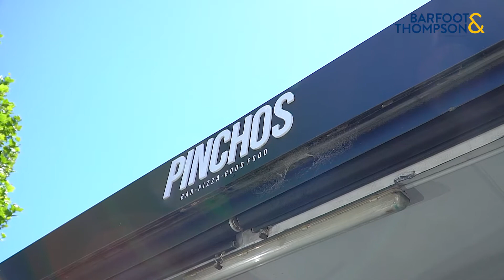SOLD - 7A Rewiti Street, Orakei - Leila MacDonald and Sidney Chan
Lock-n-Leave Or Family Space To Breathe

Designed to engage with the incredible scenery as well as Auckland City and Orakei's sought-after attributes.

Quietly situated off Paritai Drive, this welcoming home, featuring four bedrooms ...

Property Marketed by: Leila MacDonald, Remuera and Sidney Chan, Howick